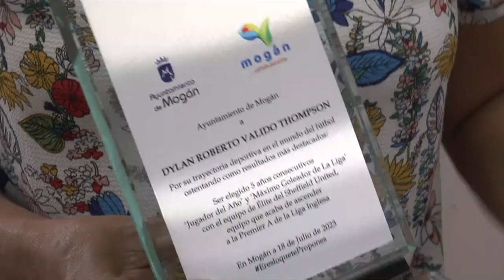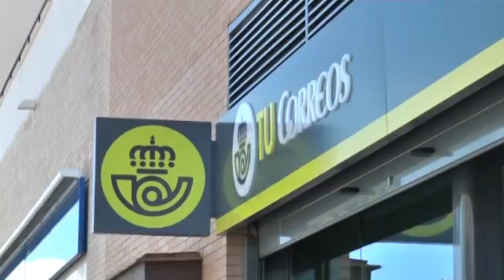INFORMATIVO MOGAN MIÉRCOLES 19 DE JULIO DE 2023